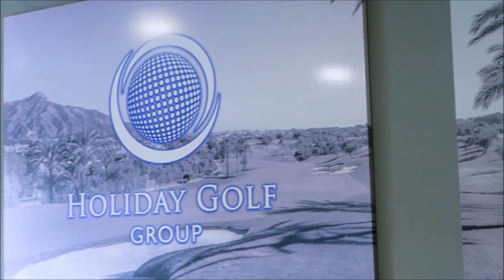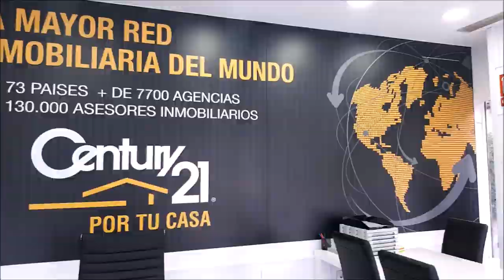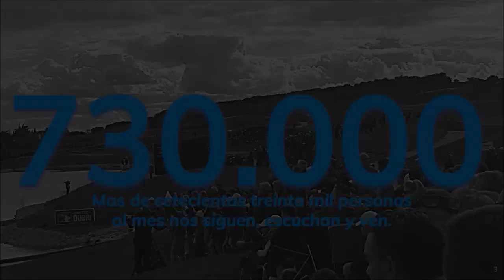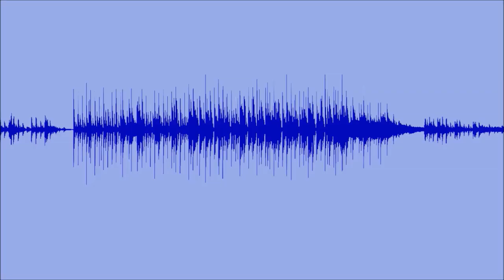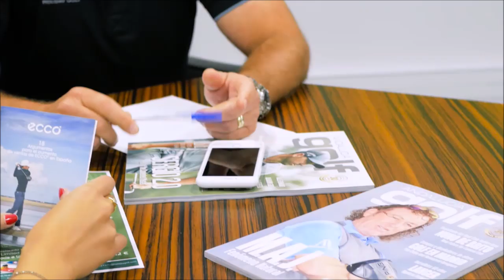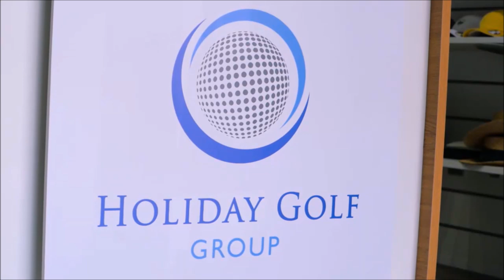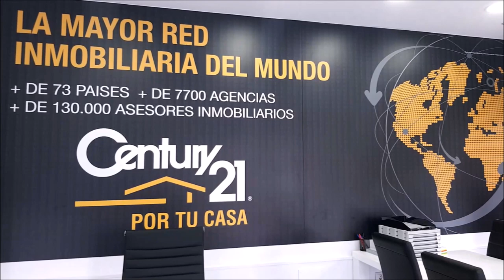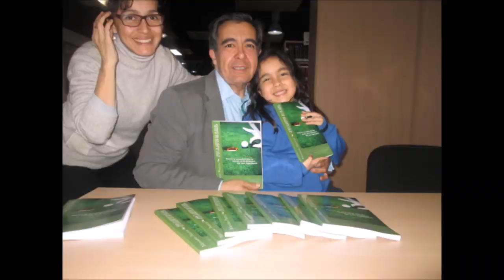194 SPORTS AND GOLF CARLOS VELEZ DESDE PGA Korn Ferry Tour Panama Championship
194 SPORTS AND GOLF  CARLOS VELEZ DESDEE PGA Korn Ferry Tour Panama Championship  junto a Mariano Puerta Director de COaching Golf Radio y TV . Un programa de  @CoachPuerta
550.000 personas, al mes, interesadas en el golf, el turismo, la gastronomía, deportes….
3 programas semanales, más de 500 en 3 años.